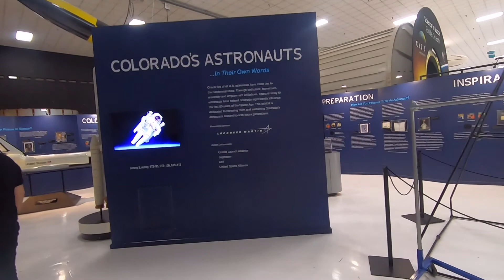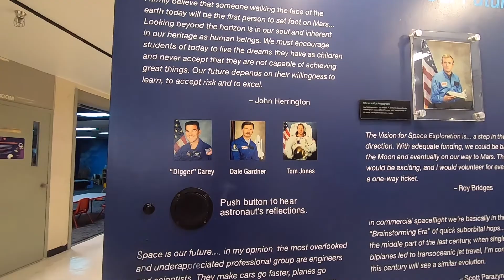Visit To Denver Airplane Museum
On November 2021, we visited Denver Airplane Museum.  I was surprised how big the airplanes are and enthusiasm for airplanes in general.  Blet and Bebe were also wide eyed surprised, I think.